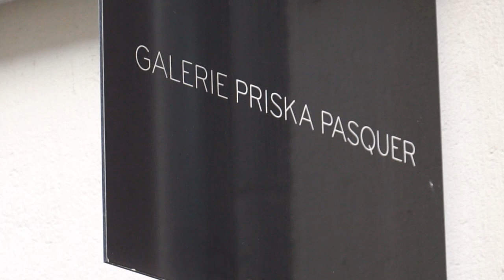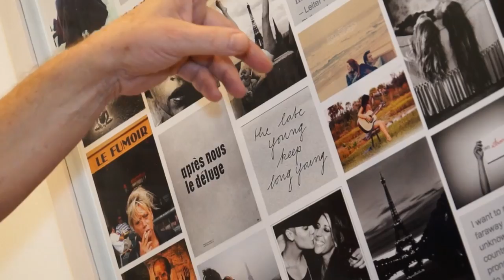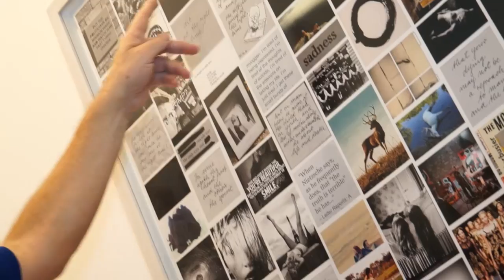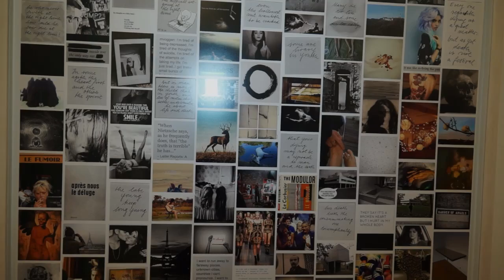Galerie Priska Pasquer: Rudolf Bonvie - Dialog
In der Galerie von Priska Pasquer zeigt Rudolf Bonvie seine Medienarbeiten.
Rudolf Bonvie gehört zu den ersten Künstlern, der sich mit Medien auseinander gesetzt hat. Angekommen im digitalen Zeitalter stellt er nun seine Werke auch im Internet aus. Nicht nur die eigene Webseite wird dafür genutzt, er präsentiert seine Künste auch auf der Social Media Plattform tumblr und tritt somit in Interaktion.
Die Ausstellung ist der Beginn der Reihe 2013 der Galerie Priska Pasquer in Köln.

Kamera & Schnitt: Ali Mokhtari
Möchtest Du auch ein Video über Dich, Deine Arbeit oder Projekt